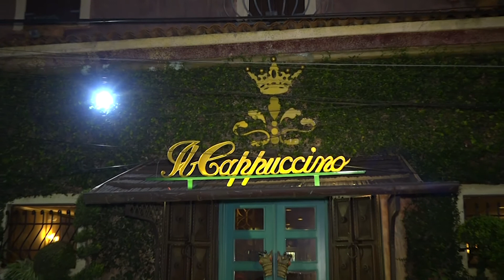Val D'Oca - Osteria Il Cappuccino